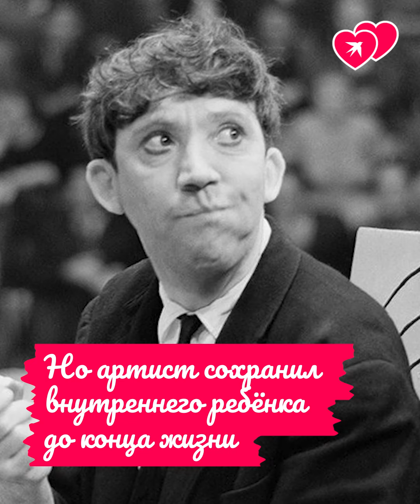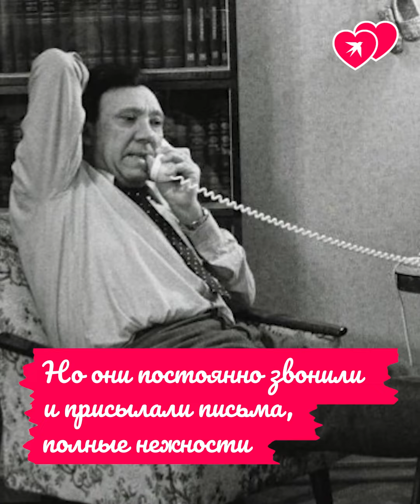Юрий Никулин и Татьяна Покровская: «Если б я был султан...»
Юрий Никулин прошёл всю войну, не изменял себе ни в профессии, ни в жизни, и больше полувека любил одну женщину - Татьяну Покровскую